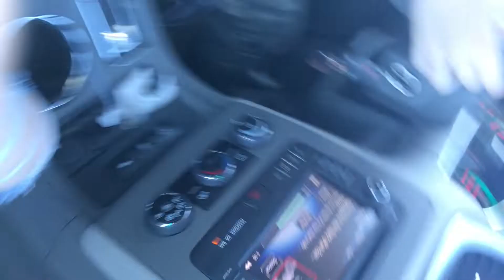we bout to bash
✭social media✭